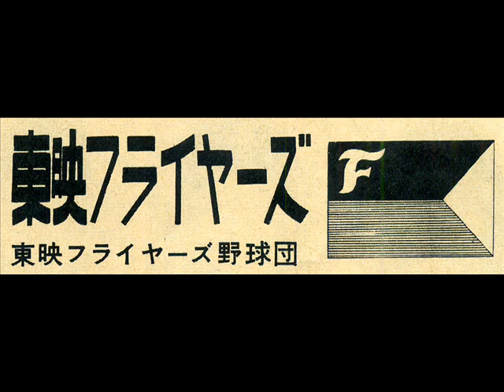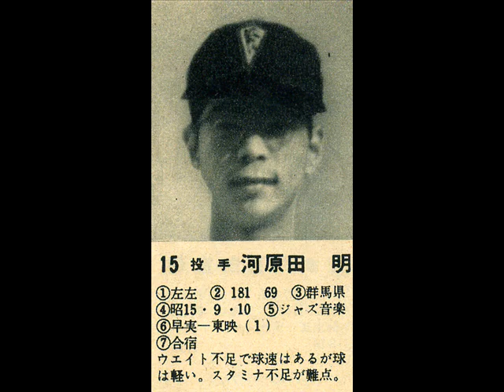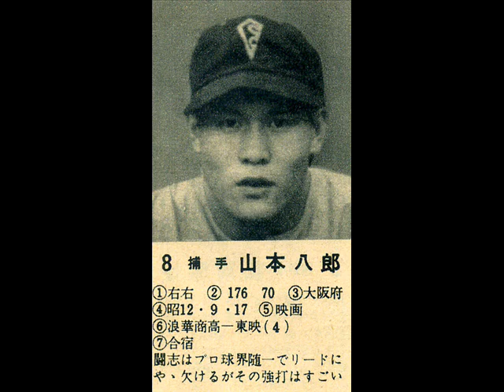1959年(昭和34年) 東映フライヤーズ選手名鑑◎67勝63敗5分 勝率.515(3位)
東映フライヤーズ野球団
東映
フライヤーズ
岩本義行
張本勲🥎(最優秀新人 )
土橋正幸
西園寺昭夫
飯尾為男
山本八郎
スタンレー橋本
河津憲一
日拓ホーム
日本ハム